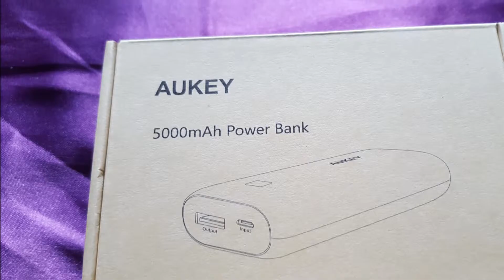Powerbank für das Auto von Aukey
Powerbank ist jetzt mit On Tour.Warum brauchen wir im Auto eine Powerbank? Lest es nach